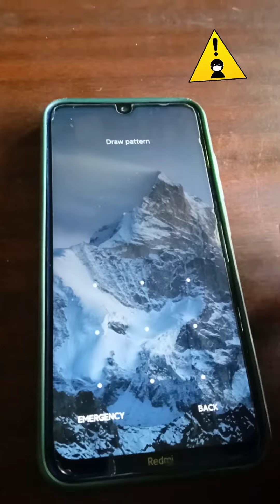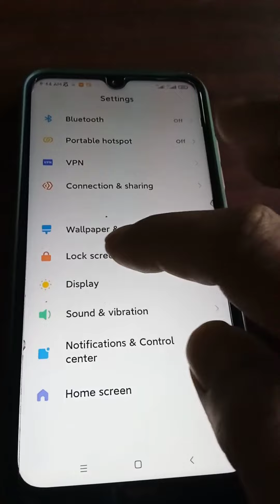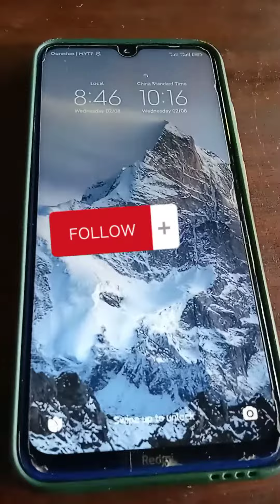How To DIY Your Phone Screen (Tutorial)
Learn how to DIY your phone screen with this easy-to-follow tutorial! If you've ever wondered how to open your phone lock screen with just a touch, you're in the right place. In this video, we'll show you a step-by-step guide on how to bypass mobile security and gain phone access without any hassle. Our DIY phone screen tutorial is perfect for anyone looking to improve their phone's touch screen functionality. Follow along and discover the simple tricks to unlocking your phone's full potential!